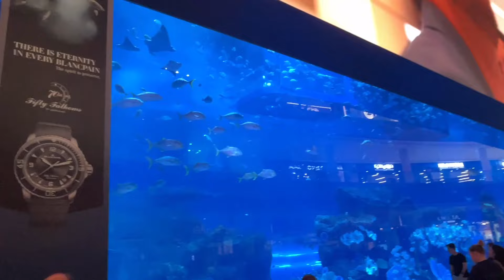DUBAI MALL🇦🇪|| WORLD'S LARGEST MALL😱|| DUBAI VLOG || DAY-2 @Pulkitchaprana13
WORLDS LARGEST MALL ||  THE DUBAI MALL